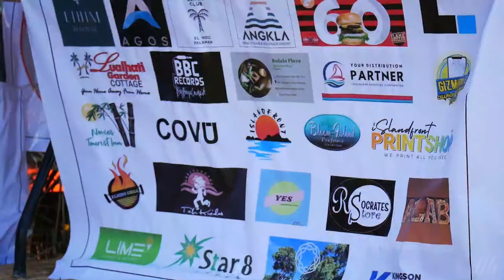Surfing Competition 2022 / El Nido / Palawan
AMOS TA'REN
Surfing Competition February 2022
Duli Beach - El Nido - Palawan